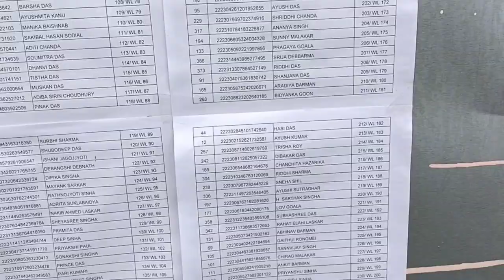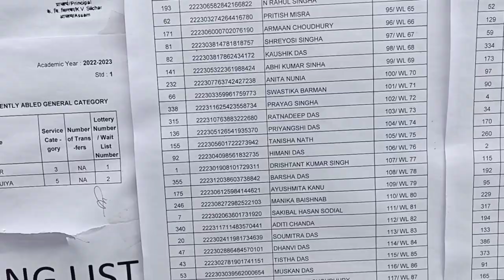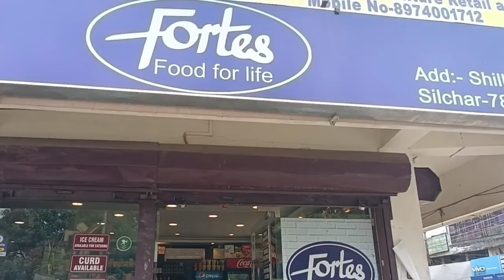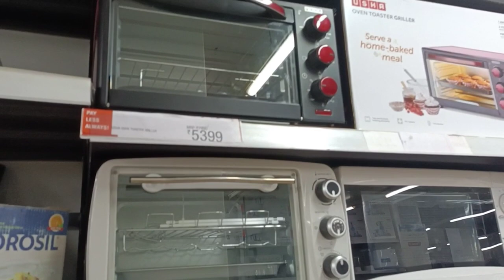Korean Food 🌹 Korean Product in Silchar🥀 Silchar Vishal Mega Mart 🌹 ||Cachar Ningol ||Manipuri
Korean Food 🌹 Korean Product in Silchar 🥀 Silchar Vishal Mega Mart 🌹|| Cachar Ningol ||Manipuri. @cacharangel2554 @MORAMBAKHUMAN @cachardiary @btcouple4771 @SadanandaYumnam @KajalNingthouja